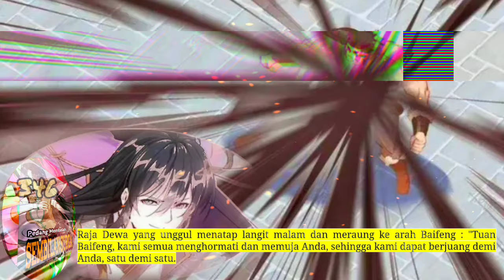Pedang Membelah Sembilan Surga season 346